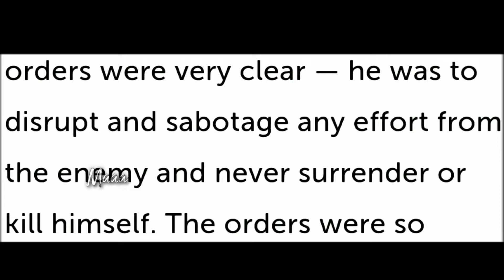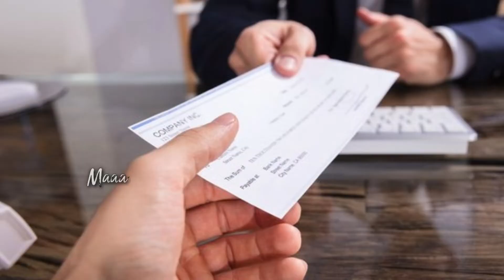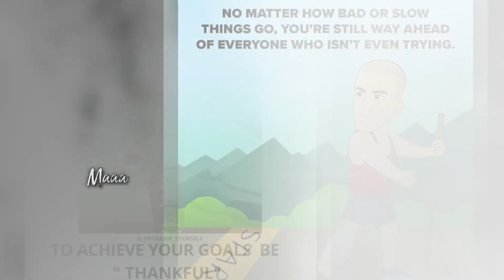🔥ARMY - THUG LIFE KANNADA | Solider | Sunil Gavaskar cricket | Saradarvalabahi pattel | Facts | Maaa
TOPIC
1.  NODA JAPAN  THUG LIFE KANNADA :- This Solider kept Fighting WWII 29 Years After it Ended,  Because He Don't Know
2.  SUNIL GAVASKAR CRICKET THUG LIFE KANNADA :- Sunil Gavaskar is the only player in the World to have an umpire cut his hair during a Match
3.  SARADAVALABAHI PATTEL THUG LIFE KANNADA :- Protesting for freedom fighter

🔥😱 County lover - THUG LIFE | Noda Solider | Sunil Gavaskar cricket | Saradarvalabahi pattel | Facts |  thuglife kannada | Maaa

ONE LIKE               [ YOU  WILL MOTIVATING ME ]
ONE SHARE          [ YOUR HELPING ME ]
ONE COMMENT   [ LOVE YOU NO MORE WORDS ]

Song - Still D.R.E.
Writers - Bradford Melvin Charles, carter Shawn C, young Andre Romell, storch Scott Spencer
Licensed to YouTube  - by UMG (on behalf of Aftermath);

I am going to share you some interesting thug life incidents in kannada to get motivational , Educational and you will learn something interesting facts in kannada . Every thuglife incidents will motivate you to achieve greatness in your life and kannada thuglife videos you will watch in Maaa channel only

"I am not owner of any content which i used in my videos all resource like picture or video from google or any other helpful site which help us to explain our video nicely or deeply so i credit to my all work to google or any other sites and owners if i used any other's content then i will definitely credit to him thanks i hope all owner understand to me if i used some content in my videos thanks again to all owners "

Under Section 107 of The Copyright Act 1976 Allowance Is Made For Fair Use For Purposes Such As Criticism Comment News Reporting Teaching Scholarship And Research Fair Use Is A Permitted By Copyright Statute That Might otherwise Be Infringing Non Profit Educational Or Personal Use Tips The Balance In Favor Of Fair Use The Angels Weep by Audionautix is

©️ Maaaaaaaa